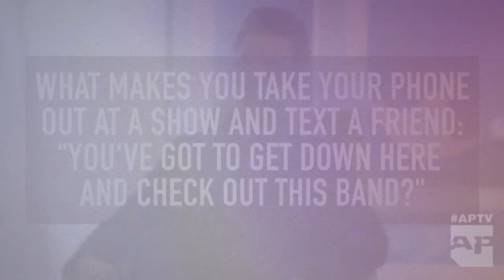BRENDON URIE on what makes him notice a new band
So, you're a band and you want to stand out?

We asked Brendon Urie what would personally compel him to recommend a band, and the live show, he said, "is a huge, huge factor."

Additionally, he says, "You've gotta have a message. You've gotta be saying something worthwhile that someone is interested in. It can't just be all about yourself."

Learn more about what Panic! At The Disco are up to in our new issue out now!

Video/Interview: Nicholas DeSantis
Editing: Bobby Makar